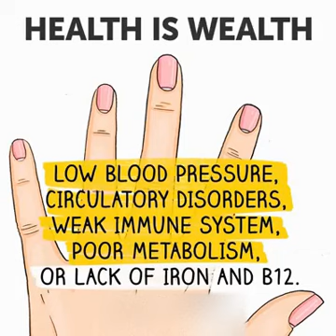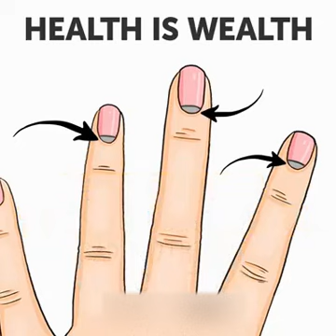Health Problems Your Nails Try to Warn You About Health is wealth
Health Problems Your Nails Try to Warn You About Health is wealth Breaking Mr. RRK cooking Channel